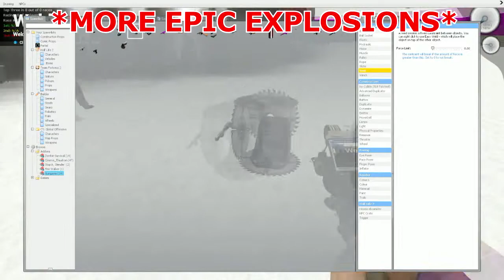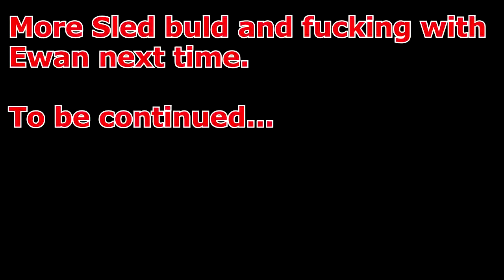"REVENGE AND SABOTAGE" | Gmod (Sled Build)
In this episode of Sled build in Gmod I get angry which as usual creates some comedy gold, some good funny moments. This episode consist of fucking with people's heads, an unlikely friendship and some cool sleds!